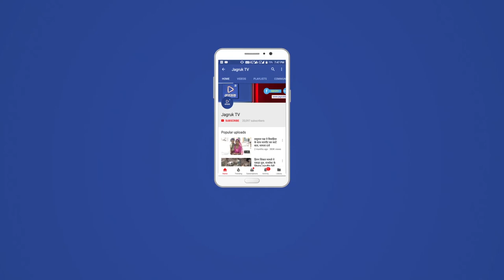JAGRUK TV - जोधपुर :छात्राओं को राखी बांधकर माँगा समर्थन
छात्राओं को राखी बांधकर मांगा समर्थन
रक्षाबंधन से एक दिन पहले केएन कॉलेज में बांधी राखी
जोधपुर। कमला नेहरू महिला महाविद्यालय में रक्षाबन्धन से एक दिन पहले चुनावी मैदान में अपना भाग्य आजमा रही छात्रनेत्री रेणुका भाटी ने छात्राओं के हाथ पर रक्षासूत्र बांधकर रक्षाबन्धन की अग्रिम बधाई दी और साथ ही आने वाले छात्रसंघ चुनाव में समर्थन मांगा।
जयनारायण व्यास विश्वविद्यालय के छात्रसंघ चुनाव को अब कुछ दिन ही शेष बचे है। ऐसे में चुनावी मैदान में उतरे प्रत्याशी कभी पौधारोपण तो कभी अन्य समस्या समाधान के बहाने सीधे मतदाताओं से सम्पर्क करने की जुगत में लगे हुए है। इसी कड़ी में शनिवार को छात्रनेत्री रेणुका भाटी ने अपने समर्थकों के साथ मिलकर केएन कॉलेज परिसर में आने वाली सभी छात्राओं को राखी बांधी तथा मुंह मीठा करवाकर राखी के त्यौहार की बधाई दी। साथ ही आने वाले चुनाव में इस रक्षासूत्र के बदले मदद की अपील भी की। वहीं छात्राओं ने एक दूसरे को घर जाने से पहले राखी बांधकर बधाई दी और जीवन मे हमेशा सहयोग रखकर आगे बढऩे की शपथ ली। इस मौके पर धनुष चौधरी, हेमलता, लता, मृगांगी सोनी, काजल शर्मा, निर्मला विश्नोई, रेणुका सांखला, मनीषा, नेहा, खुशबू, वंदना, आयुषी सहित कई छात्राएं मौजूद थी।